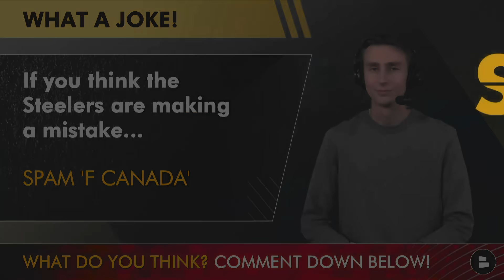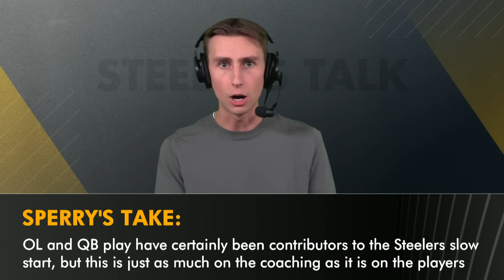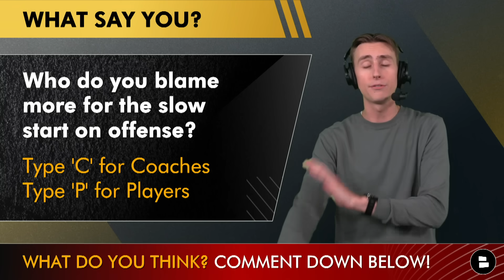Steelers News 🚨: Mike Tomlin WILL NOT Fire Matt Canada This Season, Blames Kenny Pickett & O-Line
Pittsburgh Steelers News and Rumors by Chat Sports is presented by RexMD. Only pay $2 per dosage with our exclusive On today’s edition of Steelers Talk, host Jack Sperry details a recent report that Steelers Head Coach Mike Tomlin is not considering firing Offensive Coordinator Matt Canada at any point during the 2023 NFL season, why he thinks Tomlin might be doing this, and considers why many former Steelers players have moved on recently to other teams and have immediately garnered success.

Want to get involved in the conversation? Answer today's Steelers questions and talk some Steelers football with your fellow Yinzers:
- Spam ‘F CANADA’ in the comments if you think the Steelers are making a mistake!
- Who do you blame more for the Steelers' slow start on offense? Type 'C' for Coaches, or 'P' for Players
- What grade would you give the Steelers coaching staff right now? A, B, C, D, or F?

Steelers offensive stats under Offensive Coordinator Matt Canada in 2023:
- Points Per Game: 15.8 (30th)
- Yards Per Game: 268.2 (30th)
- 3rd Down Offense: 36.9% (22nd)
- Red Zone Offense: 28.6% (32nd)

Kenny Pickett 2023 advanced stats:
- Catchable%: 76.9% (Last in NFL)
- On Target%: 70.1% (29th in NFL)
- Big Time Throw%: 2.4% (26th in NFL)
- Turnover-Worthy Play%: 2.7% (11th in NFL)
- Points Above Replacement: -12.2 (Last in NFL)

Hit that notifications bell if you love the Steelers and want wall-to-wall coverage on the Black and Gold all year long!

Steelers news articles on our Chat Sports website come from trusted sources like ESPN, The Athletic, Bleacher Report, Fox Sports, CBS Sports + local Steelers outlets like Steelers Depot & others! Check it out today

2023 AFC North Standings (as of Monday, October 16th):
- #2: Pittsburgh Steelers (3-2)
- #3: Cleveland Browns (3-2)

Steelers fans! Follow Jack Sperry on X for more Pittsburgh Steelers updates

Steelers offensive coaches:
Offensive Coordinator: Matt Canada
Offensive Assistant: Glenn Thomas
Quarterbacks Coach: Mike Sullivan
Assistant Quarterbacks Coach: David Corley
Running Backs Coach: Eddie Faulkner
Tight Ends Coach: Alfredo Roberts
Offensive Line Coach: Pat Meyer
Offensive Line Assistant: Isaac Williams
Wide Receivers Coach: Frisman Jackson

Want to become an expert on the Pittsburgh Steelers?

LIKE today's video if you are a Steelers Talk Real One!